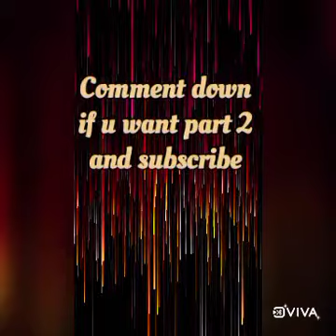My 7 bully's are my boss ||ot7||part1